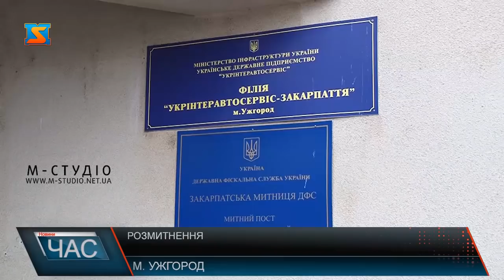Розмитнення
Майже на мільярд гривень поповнили державну казну закарпатські митники під час дії пільгового періоду пониженої ставки акцизного податку на розмитнення авто. З 25-го листопада розмитнили майже 16 тисяч машин, з яких 12 тисяч – «євробляхи». За підсумками роботи Закарпатська митниця стала третьою в Україні.